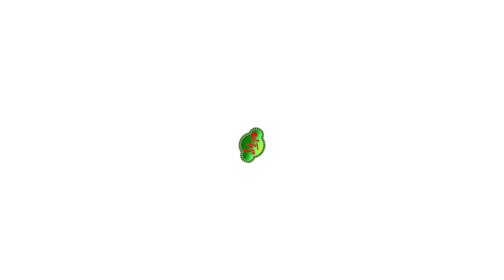Parody Punch Rapper Aima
Get ready for the First Pakistani Female Rapper(Aima) Sheeda fame, Performing for Hum hain Pakistan .